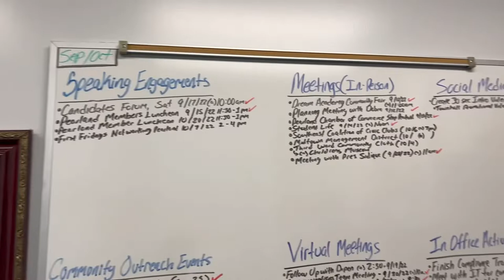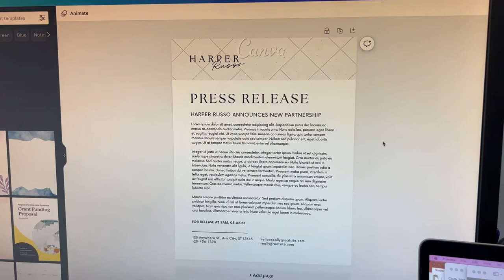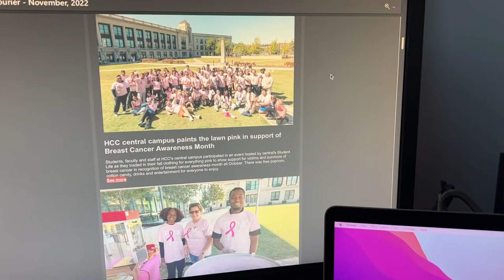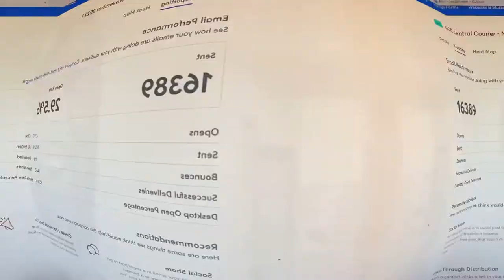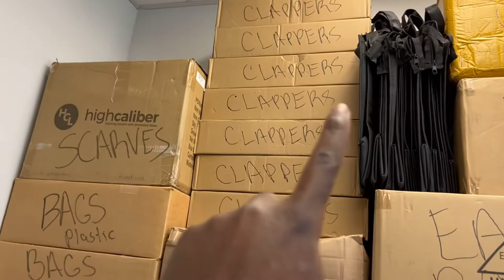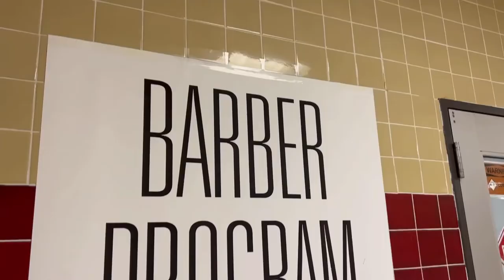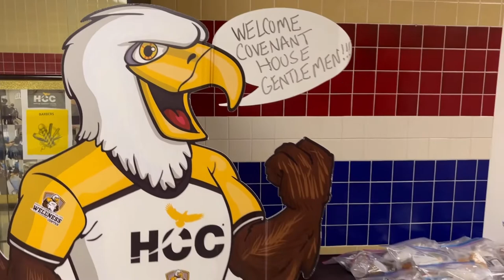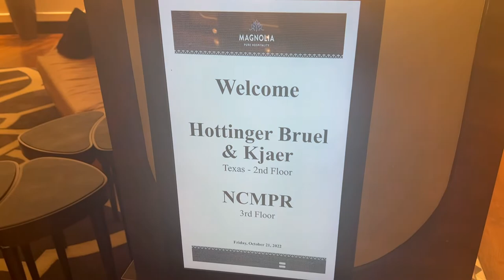DAY IN THE LIFE OF A COMMUNITY OUTREACH COORDINATOR | JOE SAM VLOG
Instructional vlog walking you through what my day looks like working as a Community Outreach Coordinator.  I’ll take you through everything from social media distribution, press releases, email blasts, organization, event setup, community engagement, speaking engagements, etc.  to help you understand what this job entails before you accept it as your next career choice.